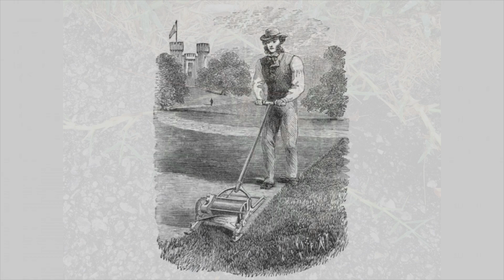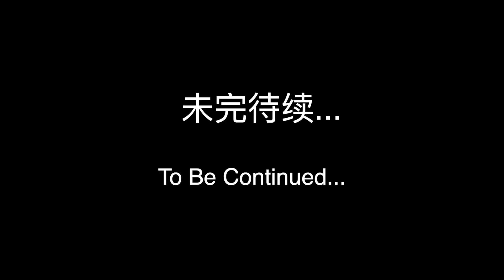从零开始拥有完美 Bermuda 草坪（一） - 基础知识 - Basic knowledge about Bermuda Lawn | 尅尅&凯西的后花园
关于 Bermuda 草坪 有很多知识需要讲 今天是第一期。

欢迎观看频道内的其他视频：
【如何分辨我家的草坪上到底长着什么草 - what grass is growing on my lawn - warm-season grass】：
【去除St Augustine草坪上99.5%的杂草 - how to kill weeds on a St Augustine lawn - warm-season grass】
【如何年度维护你的割草机 - how to do annual maintenance for your gas lawn mower 】：
【如何选购最佳草坪肥料 - 快释肥,缓释肥和有机肥的区别 - how to choose best lawn fertilizer】
【五分钟了解St Augustine草坪特性 - 最佳草坪实践 - 5 minutes St Augustine Best Practice】：
【割草的知识和技巧 - 养护好草坪最重要的环节之一 - how to mow a lawn】：
【高级草坪维护技巧之 - 滚筒式割草机 - 超低高度草坪维护 - the reel mower & the low-cut turf】：
【如何从种子建立完整草坪（二）- 为什么种草籽会失败 - how to grow grass from seed】：
【目前为止最长的一期 - 看完你就是 Bermuda 草坪专家 - 如何拥有一个完美的 Bermuda 草坪】：
【如何从种子建立完整草坪（三）- 设置水管端自动定时喷洒器 - how to setup a hose timer】：
【如何从种子建立完整草坪（三）- 设置水管端定时器自动浇灌草坪 - how to use hose end timer】：
【一个值得多次观看的视频 - 如何找平草坪底层土壤 - how to leveling a lawn & the low-cut turf】：
【草坪通气打孔详讲 - 不仅仅只是打孔 - 被误导较多的草坪养护知识 - everything about the lawn aeration】
【秋季草坪维护 - 那些你要做的和那些避免做的 - fall lawn maintenance dos and do nots】：
【如何选择最佳冷季草 - 播种之前你需要了解的不同草坪特性 - how to choose best cool season grass】：
【放下手里的耙子 - 被误解的很深的 Dethatch - 请不要再打草根了- everything about the lawn dethatch】：
【秋冬季如何维护你的燃油割草机 - 小型燃油机使用十年的秘诀 - how to winterize your gas lawn mower】：
【秋天除了施肥以外 草坪还需要补充这些东西 - How to apply soil supplement in the fall】：
【相同的产品为什么总有两种 - 喷洒型产品特有的秘密 - 看完你就明白了 - Spray or Granular lawn products】：
【草籽出芽了之后应该做的事 - 草坪幼芽的维护 - what to do after grass seed has germinated】：
【最佳水管端洒水喷头 - 选购指南和横向对比 - how to choose the best hose end watering nozzle】
【草坪维护必备工具之一 - 液体喷壶 - Sprayer Plus电动喷壶开箱 - The Best Battery Powered Sprayer】
【EGO割草机极限测试 - 能否胜任过度生长的后院 - How does EGO do on a overgrown lawn】：
【EGO割草机树叶打碎测试 - 秋季落叶最佳处理方式 - Best Way to Pick Up Leaves in Your Lawn】：
【草坪休眠还是死亡 - 草坪极限省水的奇淫技巧和注意事项 - Your Lawn Is Dormant Not Dead】：
【防止草坪产品失效 你应该这样保存不同类别的产品 - How to store your lawn products】：
【理想中的草坪肥料长什么样 - 如果遇到了 一定不要错过 - what makes a perfect lawn fertilizer】：
【影响你一整年的草坪养护报告 - 到底如何做一个完美的土壤测试 - everything you need to know about soil test】：
【生石灰？液态钾？新的种植季到底要用什么样的草坪肥料 - 读懂土壤测试报告就知道了 - how to read a soil test report】：
【春季草坪维护 - 你必须、一定要做的那些事 - Howto take care of your lawn in Spring】：